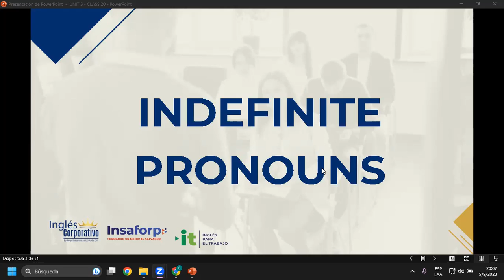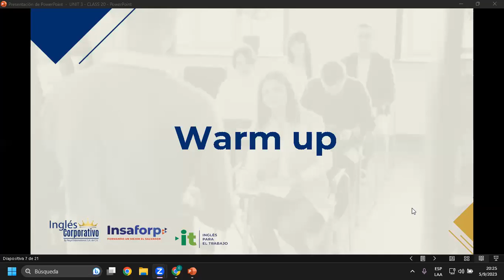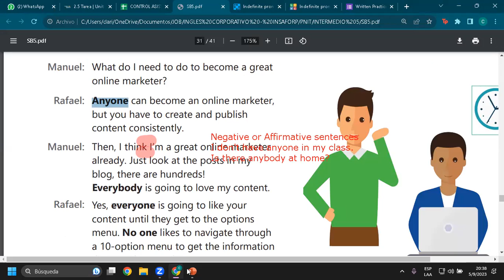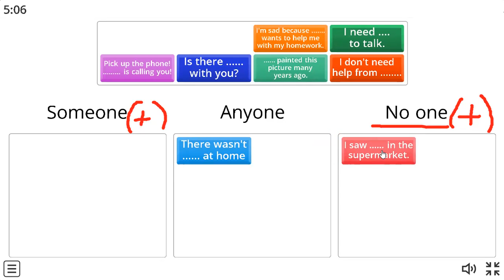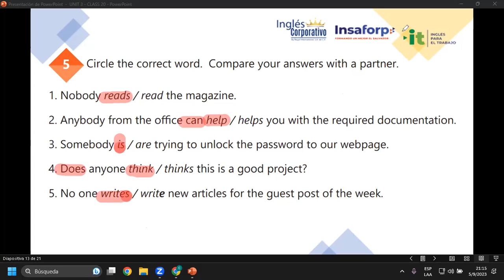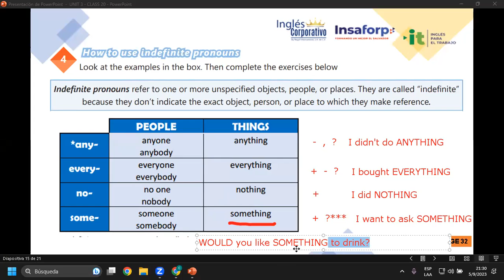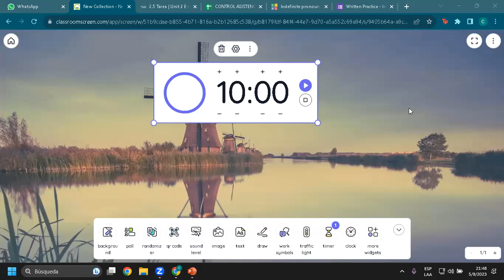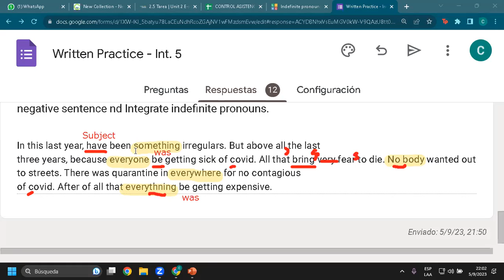Sesión 20-05-09-23-AC29750-0008-2023-Rivera-Indefinite Pronouns.